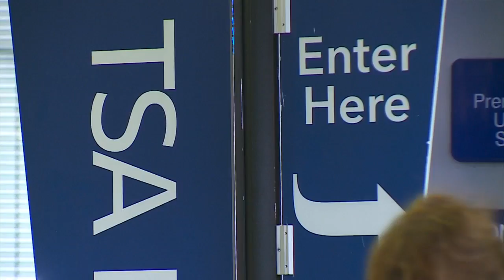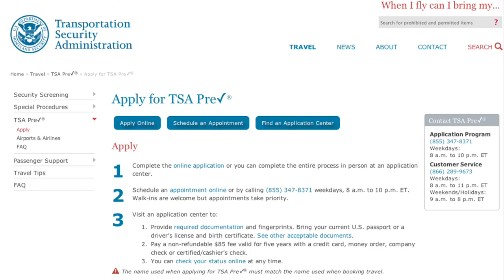Franken, Klobuchar Call For More TSA Screeners To End MSP Delays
Reconfigured checkpoints in Terminal 1 have made security lines dramatically longer, Esme Murphy reports (2:23). WCCO 4 News At 5 – March 10, 2016